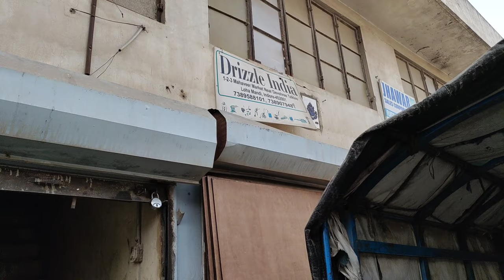Li-ion Pressure Washer, Electric Cardless Car Washer, Battery Operated Wireless Car Washing Machine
Marketed by:
Drizzle India
1-2-3 Mahaveer Market,
Near Devshree Talkies,
Lohamandi,Indore-452001
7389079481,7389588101